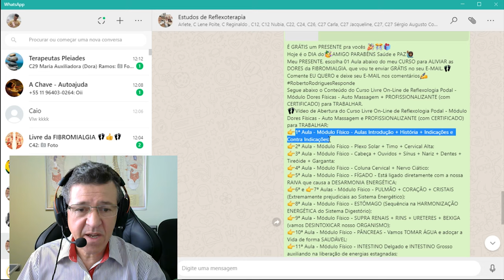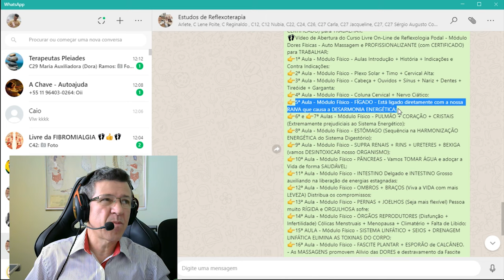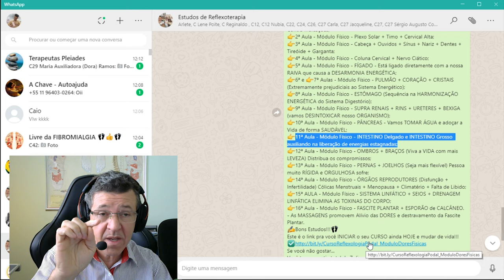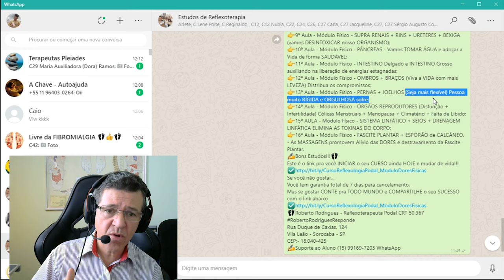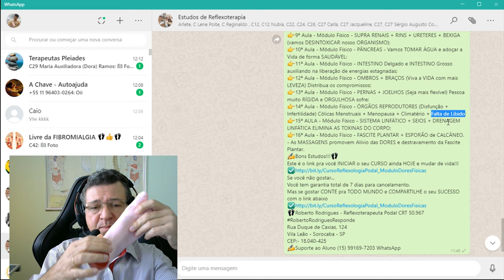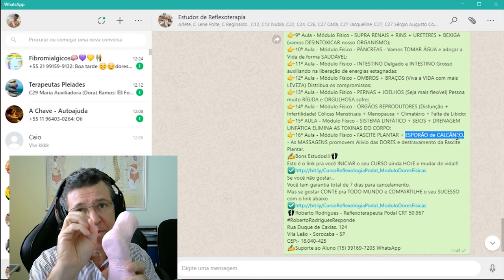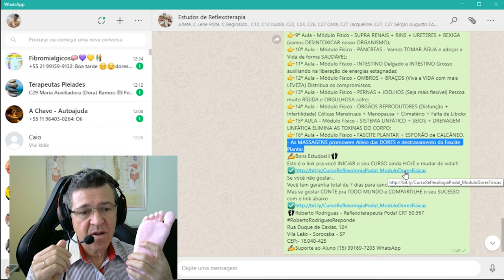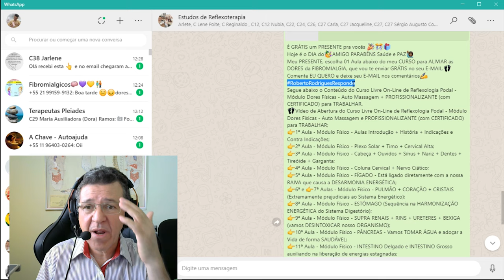Aula GRÁTIS de Reflexologia Podal - Escolha sua Aula GRATUITA Presente DIA do AMIGO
Aula GRÁTIS de Reflexologia Podal - Escolha sua Aula GRATUITA Presente DIA do AMIGO RobertoRodriguesResponde WhatsApp - Segue abaixo o Conteúdo do Curso Livre On-Line de Reflexologia Podal - Módulo Dores Físicas - Auto Massagem + PROFISSIONALIZANTE para TRABALHAR
Vídeo de Abertura do Curso Livre On-Line de Reflexologia Podal - Módulo Dores Físicas - Auto Massagem e PROFISSIONALIZANTE (com CERTIFICADO) para TRABALHAR;
✅1ª Aula - Módulo Físico - Aulas Introdução + História + Indicações e Contra Indicações;
✅2ª Aula - Módulo Físico - Plexo Solar + Timo + Cervical Alta;
✅3ª Aula - Módulo Físico - Cabeça + Ouvidos + Sínus + Nariz + Dentes + Tireóide + Garganta;
✅4ª Aula - Módulo Físico - Coluna Cervical + Nervo Ciático;
✅5ª Aula - Módulo Físico - FÍGADO - Está ligado diretamente com a nossa RAIVA que causa a DESARMONIA ENERGÉTICA;
✅6ª e ✅7ª Aulas - Módulo Físico - PULMÃO + CORAÇÃO + CRISTAIS (Extremamente prejudiciais ao Sistema Energético);
✅8ª Aula - Módulo Físico - ESTÔMAGO (Sequência na HARMONIZAÇÃO ENERGÉTICA do Sistema Digestório);
✅9ª Aula - Módulo Físico - SUPRA RENAIS + RINS + URETERES + BEXIGA (vamos DESINTOXICAR nosso ORGANISMO);
✅10ª Aula - Módulo Físico - PÂNCREAS - Vamos TOMAR ÁGUA e adoçar a Vida de forma SAUDÁVEL;
✅11ª Aula - Módulo Físico - INTESTINO Delgado e INTESTINO Grosso auxiliando na liberação de energias estagnadas;
✅12ª Aula - Módulo Físico - OMBROS + BRAÇOS (Viva a VIDA com mais LEVEZA) Distribua os compromissos;
✅13ª Aula - Módulo Físico - PERNAS + JOELHOS (Seja mais flexível) Pessoa muito RÍGIDA e ORGULHOSA sofre;
✅14ª Aula - Módulo Físico - ÓRGÃOS REPRODUTORES (Disfunção + Infertilidade) Cólicas Menstruais + Menopausa + Climatério + Falta de Libido;
✅15ª AULA - Módulo Físico - SISTEMA LINFÁTICO + SEIOS + DRENAGEM LINFÁTICA ELIMINA AS TOXINAS DO CORPO;
✅16ª Aula - Módulo Físico - FASCITE PLANTAR + ESPORÃO de CALCÂNEO. - As MASSAGENS promovem Alívio das DORES e destravamento da Fascite Plantar.

Bons Estudos!!!
Este é o link pra você INICIAR o seu CURSO ainda HOJE e mudar de vida!!!

Se você não gostar...
Você tem garantia total de 7 dias para cancelamento.

Roberto Rodrigues - Reflexoterapeuta Podal CRT 50.967